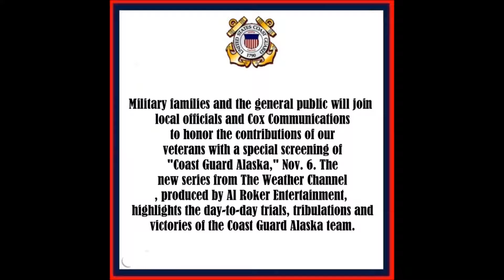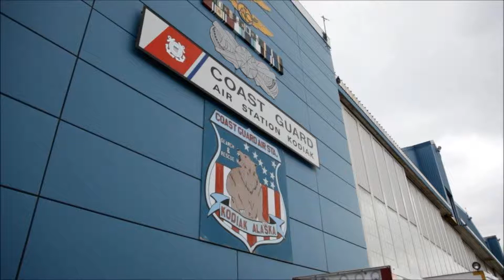U.S. Coast Guard Alaska "2011" by Tom Hough Spar wlb-403/1966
U.S. Coast Guard Alaska "2011"